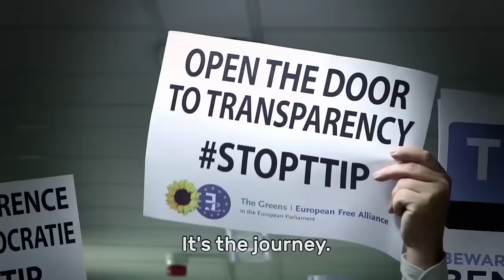Europe is not a destination, it's the journey